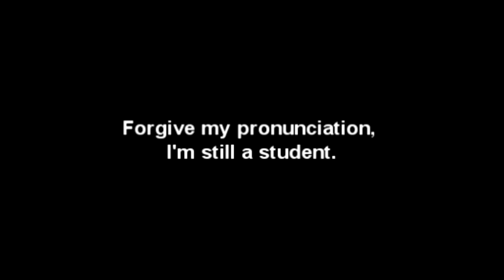English Project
Good day teacher Diana, I'm Nicholas from ninth grade, in this video i'm going to talk about the themes that we watched in the third school period, so the first one was superlative and comparative, simple past, used to, be used to, was - were, wish, how to pronounce 'ed', comparative as - as, modal verbs, irregular and regular verbs and the last one did, i really enjoyed and learned about this topics and specially with your work methodology, but if i had to choose one of them, i would pick simple past, because i think that it is very important to know how to use it, now, simple past is very easy to understand, the only thing that you have to do in case of regular verbs is transform it by writing an ''ed'' at the end of the word. on the other hand, in the case of irregular verbs you must change the verb using past simple, for example: i spoke with my mom yesterday. and for finish i want to say why i like English, i like English because with this beautiful lenguage i can make foreign friends and speak with them, because i want to travel to different countries around the world to meet various cultures etc.